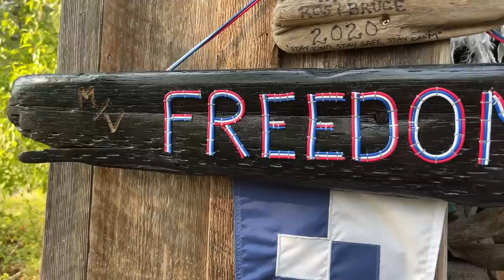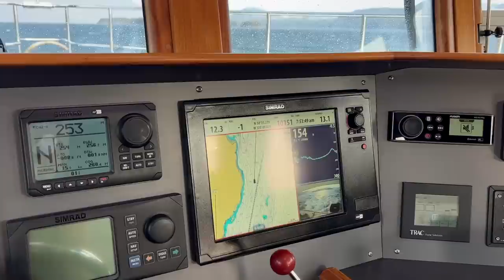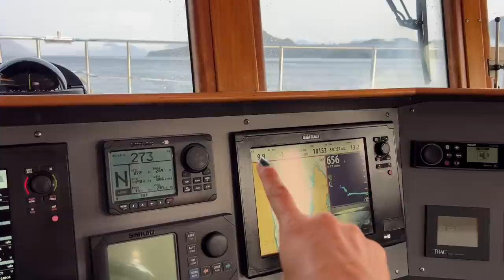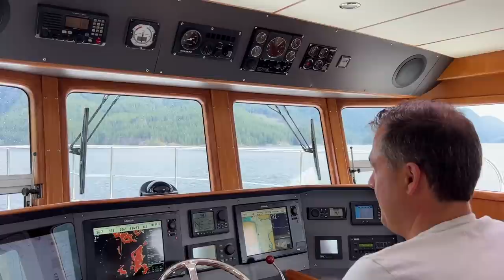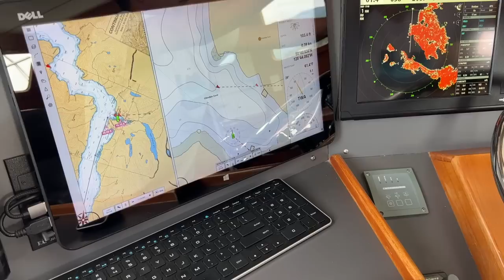We found GRIZZLY BEARS on the beach while cruising in British Columbia, Canada! [MV FREEDOM]